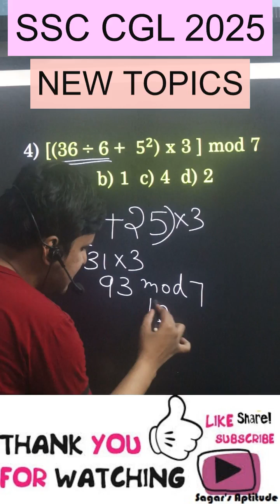MOD/MODULAR QUESTIONS // SSC CGL 2025// EDUQUITY//NEW PATTERN// ARITHMETIC REASONING//